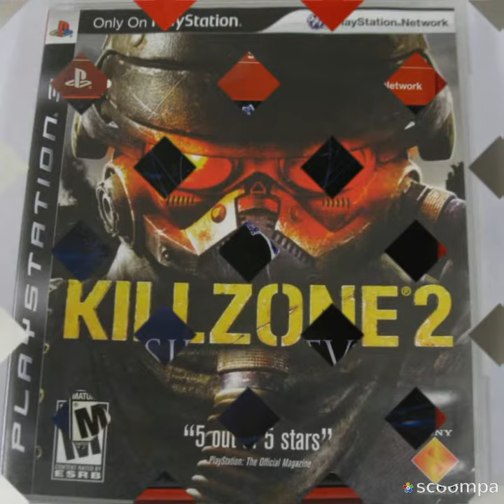Playstation 3 Gruppe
Playstation 3 WhatsApp Gruppen Link